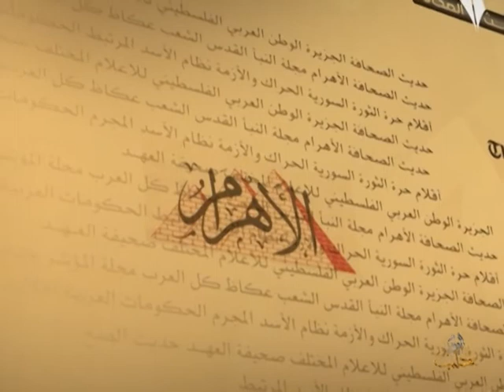حديث الصحافة 3 6 2014